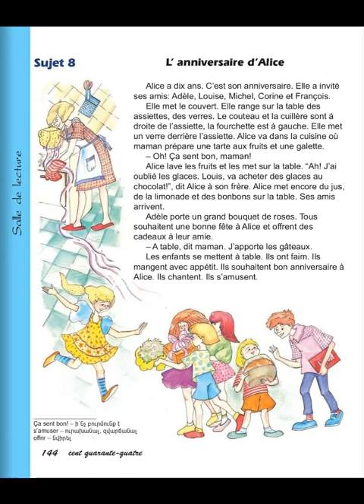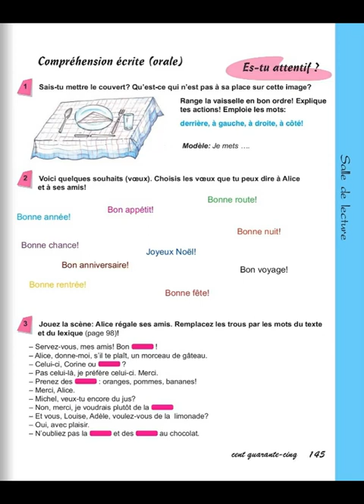Tnayin ashxatanq, Francais 4, Das 11, Annexe 1, Sujet 8, L'anniversaire d'Alice